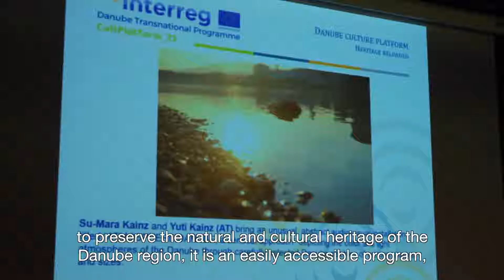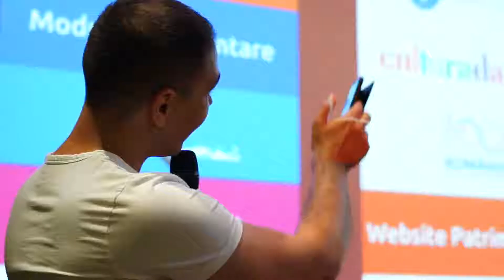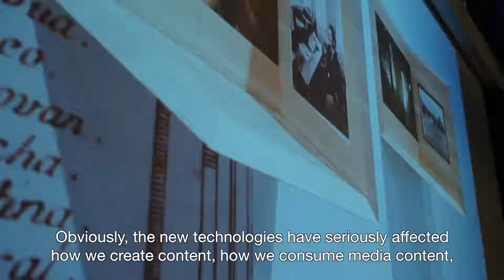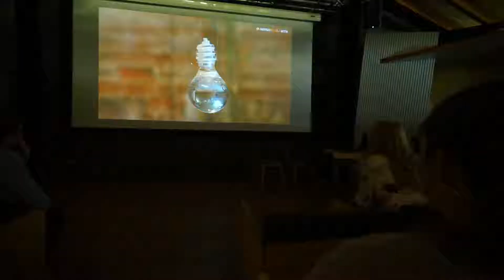Clip Festival Cultura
The pilot project in Romania consisted in the organization of an Art festival dedicated to the hidden heritage. Ada Kaleh citadel from Drobeta Turnu Severin was selected as a symbol of the invisible heritage in Romania that must be revealed and capitalized.
The art festival brought together specialists in the field of culture, teachers and students interested in the theme of the festival touching upon the following: urban heritage recovery with augmented reality, cultural heritage and new media, collective documenting and preservation in the online space of intangible cultural heritage, interactive digital performance , the use of animation film, but also the reconversion of space through artistic approaches.